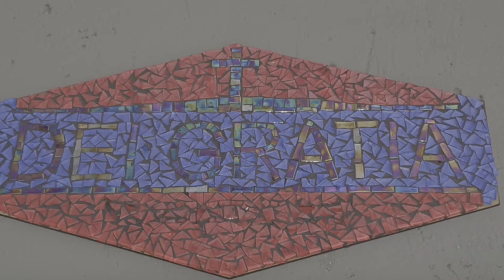What can be said about your life?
What message or legacy will you leave behind... One that will have an impact on generations, one that will make a difference ?